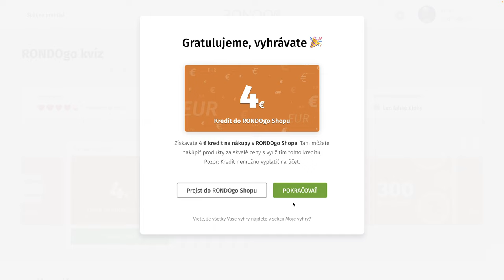RondoGO kvíz - CCXXIV